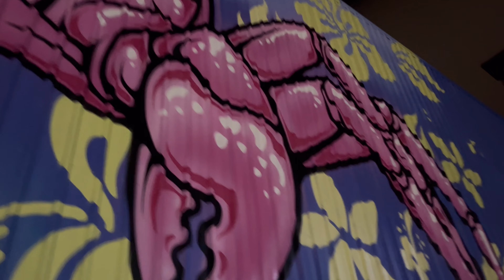Chris and Kirby's Adventures - Cairns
After living and working in Cairns for the past 7 months we are off again on our travels.  Here is a look back at our time in Cairns.